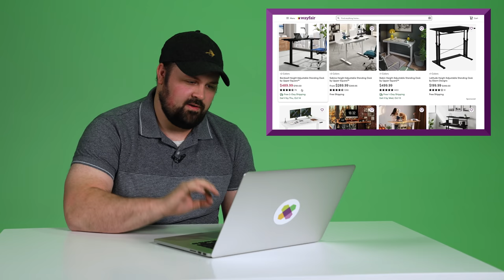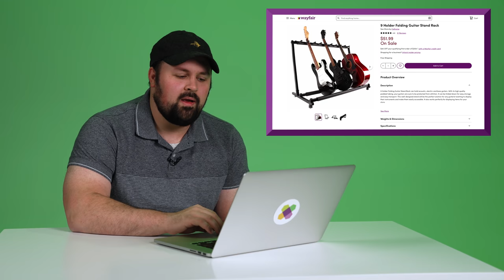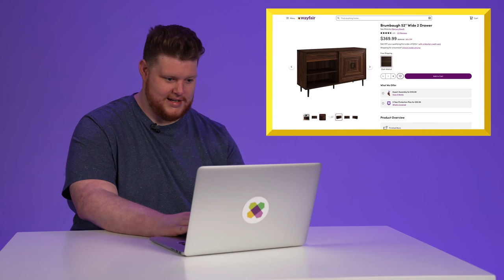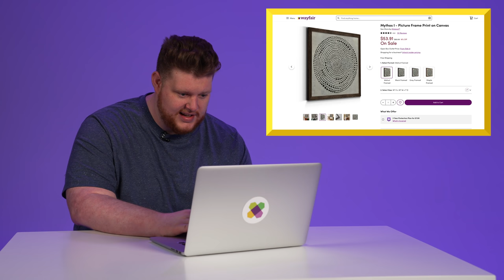DJ Spins Up New Game Room for BFF | Swapping Carts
It’s been 20 years since that fateful day when Cam launched his RC toy car into Jamey’s childhood yard; they’ve been inseparable ever since.

Cam, an avid ~board~ gamer, and Jamey, an epic house DJ will put their best friendship to the test in this ultimate design challenge. Jamey will have to create a fantasy game room for Cam, while Cam will have to craft the ideal studio setup for Jamey's DJing career. How well do these besties actually know each other?

Products from the episode!

About Wayfair:
Wayfair offers a zillion things home.  With one of the world's largest online selections of furniture, home furnishings, décor and goods, including more than seven million products from over 7,000 suppliers, Wayfair helps people find the perfect product at the right price. Our extensive selection and superior customer service coupled with the convenience of online shopping, make it easier than ever before to find exactly what you want for your home at a price you can afford.